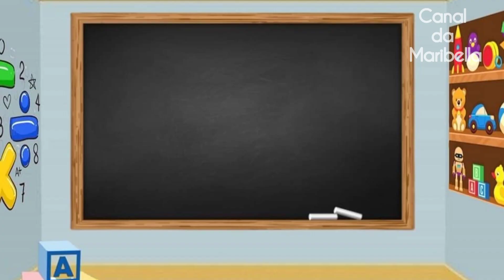Mariana conta 1-2 e A-E/Galinha Pintadinha/Vídeo para Educação Infantil.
Mariana e Galinha Pintadinha falam A E e contam 1 2. Vídeo para Educação Infantil.

Canal administrado e monitorado pela responsável.

36canaldamaribella